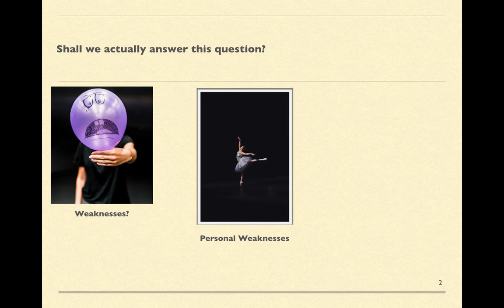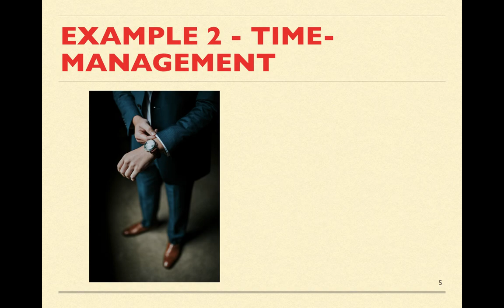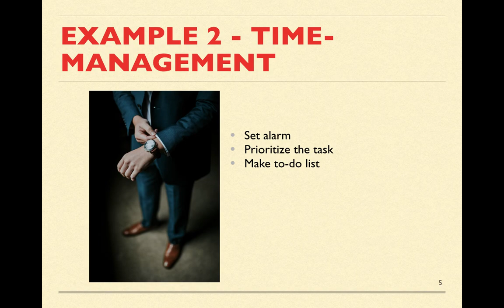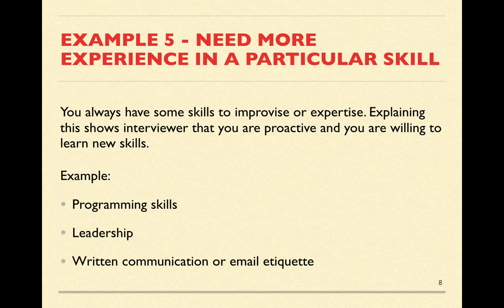What are your weaknesses? What is your greatest weakness? Interview question and unbeatable answer.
Hello Friends!! Today we will talk about the most asked interview question - "What are your weaknesses?"or "What is your greatest weakness?" or "What is your biggest weakness"? The answer is tricky. Let's discuss professional weaknesses. You need to be prepared for this question before you go for any interview. Please watch this video to prepare for this question!

▬▬▬▬▬▬ 🔗  Useful Links 🔗 ▬▬▬▬▬▬

Here are all the products I use on daily basis. Buy from my link and make me few bucks 🥰🙏

My Laptop

My Headset with Mic

My Monitor 1 (Dell)

My Monitor 2(Lenovo)

Laptop stand

Wireless Keyboard

Wireless Mouse